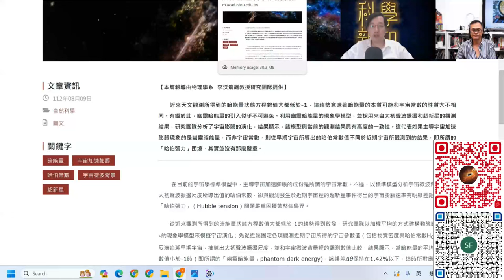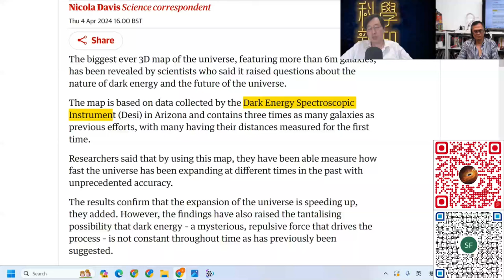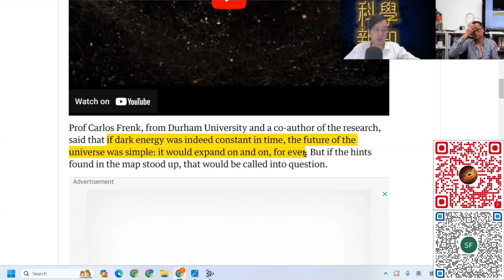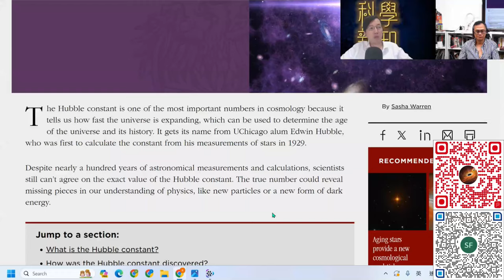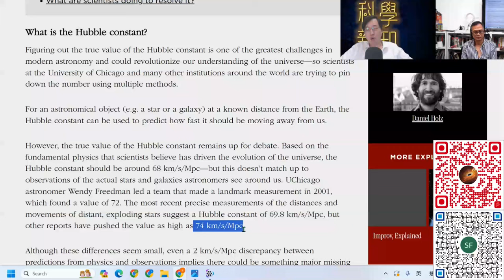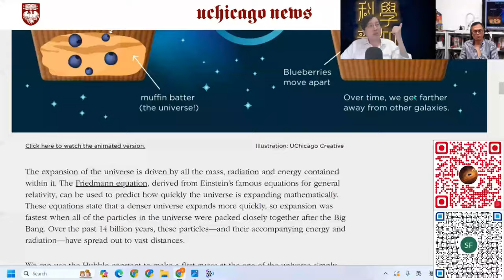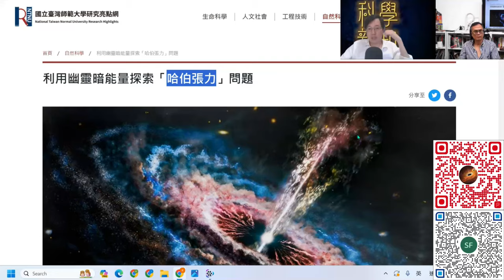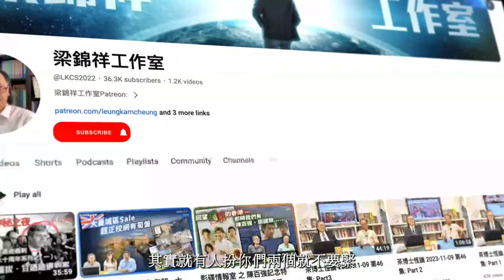科學新知 2024-04-11 Part1: 宇宙學近年湧現的“哈勃張力”問題，何以出現？宇宙年齡如何定？| 主持：陳志宏博士 & 台長梁錦祥